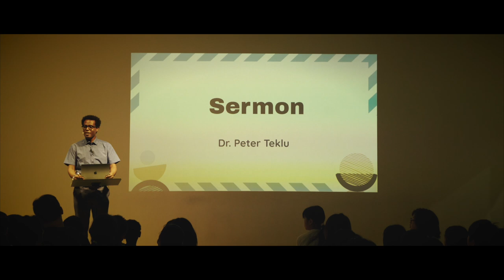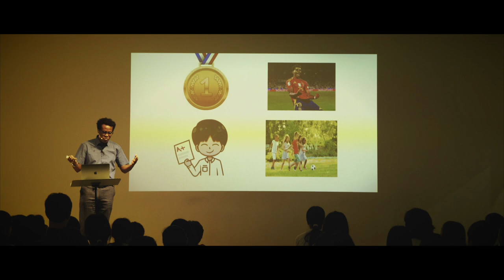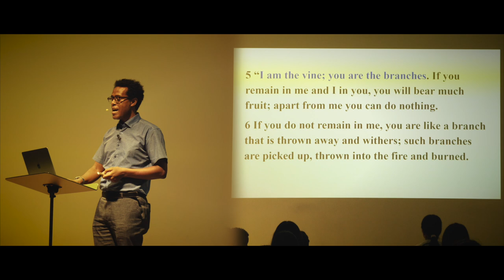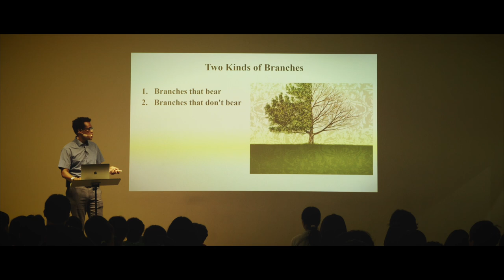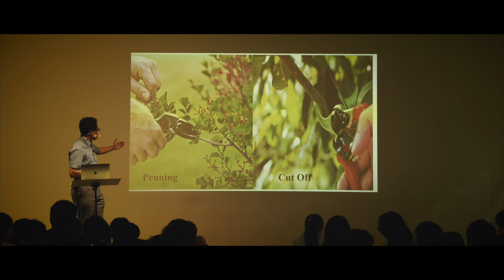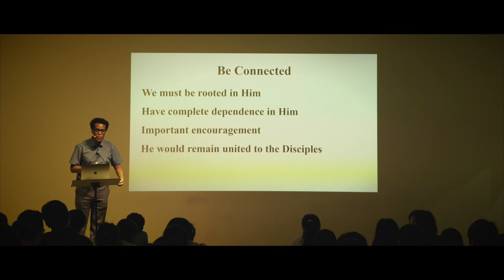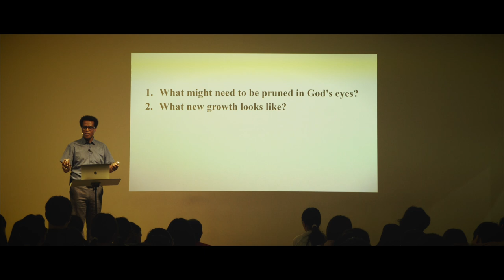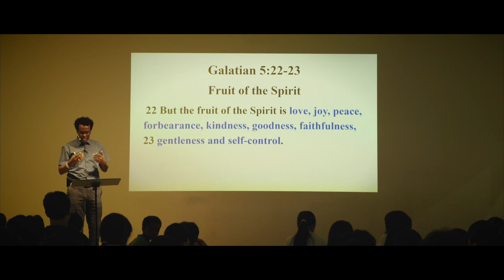[MUSICAL- 일산국제학교] Jesus is the Vine, We are the Branches (Dr. Peter Teklu) (나는 포도나무요 너희는 가지니)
In the 2024 JUNIPER SUMMER SCHOOL: MUSICAL & ENRICHMENT - JCS Chapel Time, Dr. Peter Teklu shared the Word of God, 'Jesus is the Vine, We are the Branches' (John 15:1-8).

/// DESCRIPTIONS ///
2024 JUNIPER SUMMER SCHOOL: MUSICAL & ENRICHMENT (2024 썸머스쿨) JCS Chapel에 Dr. Peter Teklu께서 '나는 포도나무요 너희는 가지니' (요한복음 15장 1절-8절)라는 제목으로 하나님 말씀을 전해 주셨습니다.

[Equipments]
1. Sony α7 III 3m, Sony A6400 (Camera)
2. Camera Lens: 24-105mm f4, 16-35mm f4, 85mm f1.8